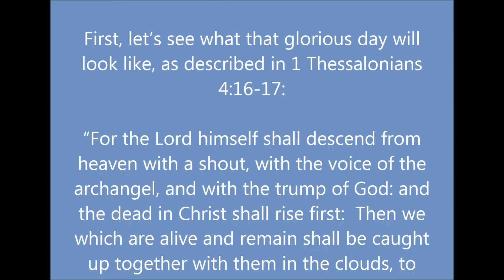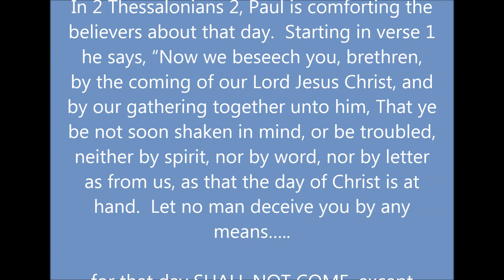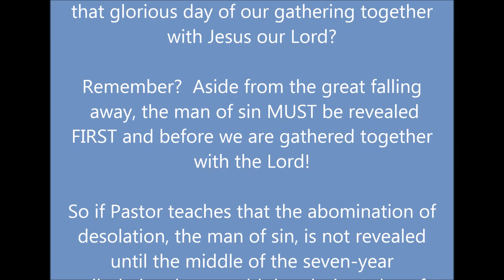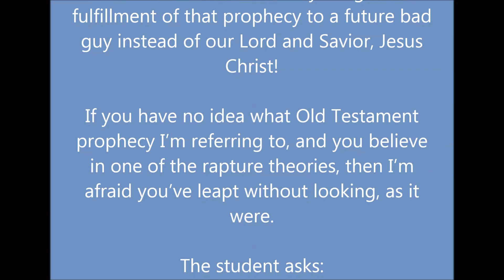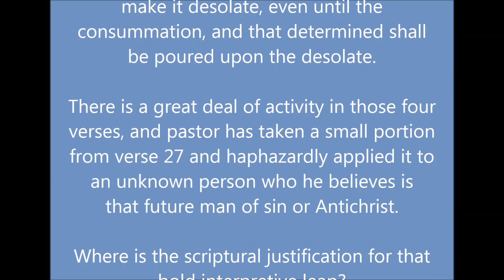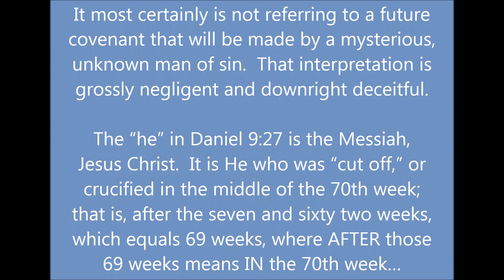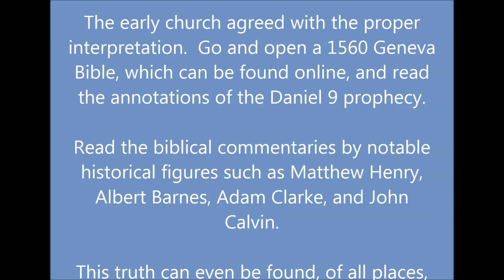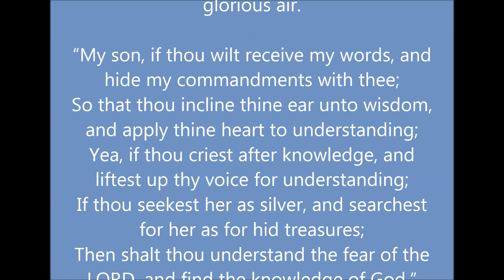Rapture Lies - Part 1 - What Must Happen First?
Are you paying attention to your pastor's teaching on the rapture, or do you simply trust everything he says?